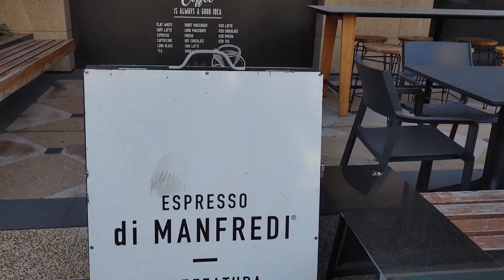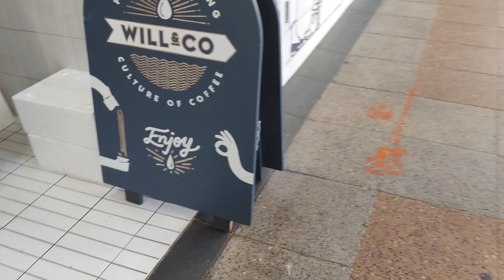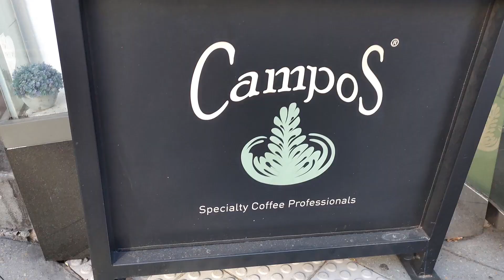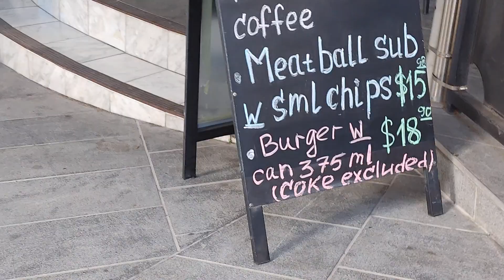many coffee shop's / Brisbane Australia🇦🇺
coffee shop's to choose from🍵😱🥰